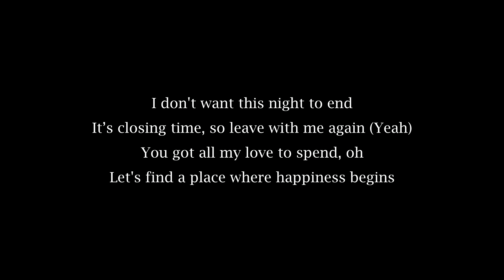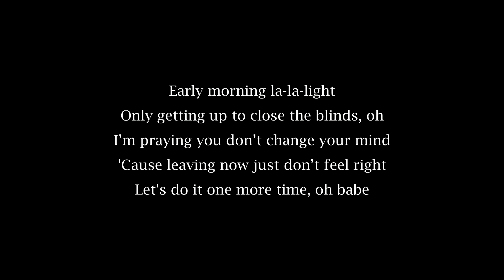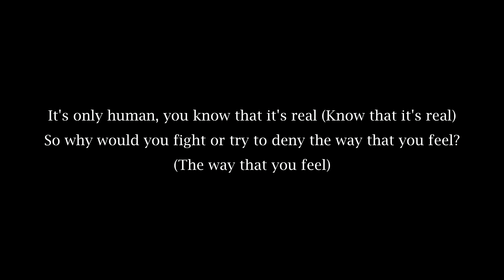Jonas Brothers - Only Human (Lyrics)